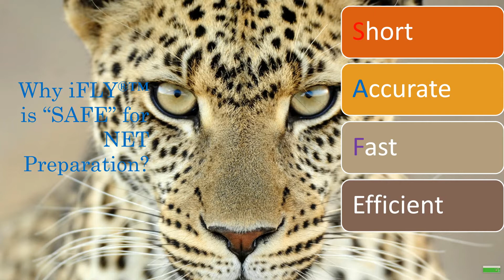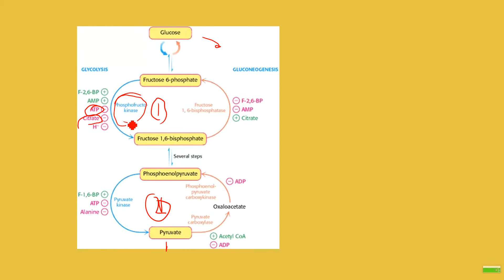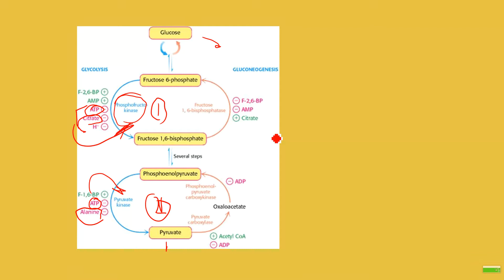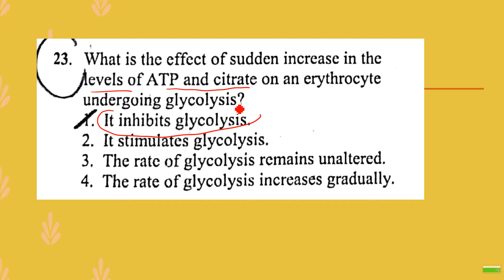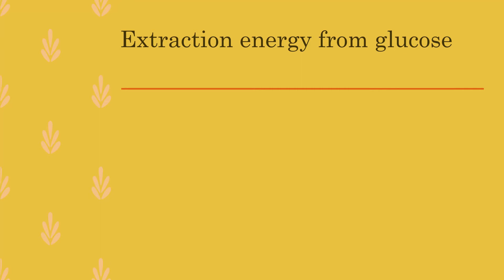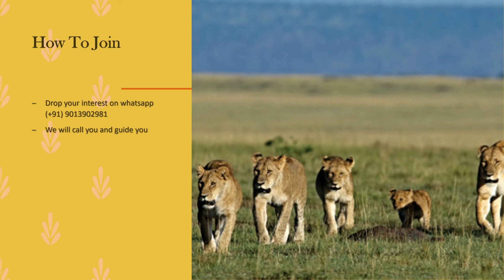CSIR NET December 2017 Booklet B Q 23 Sugarcane Ka juice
Solved NET Life Science Solved paper December 2017 Booklet B Section B
CSIR UGC NET JRF SPMF Life Sciences Biology Biotechnology Zoology Botany